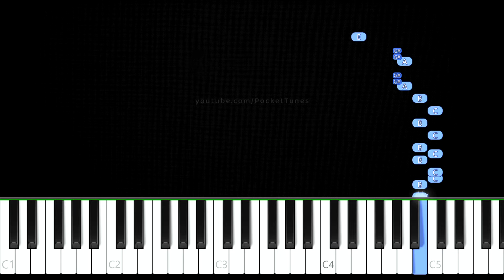How to Play "Aura Slowed" on Piano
Learn to play Aura (Brazilian Funk) on piano!

Original song: AURA Slowed by Ogryzek

Software